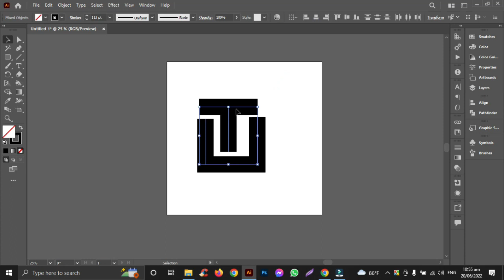U + T Simple Logo Design